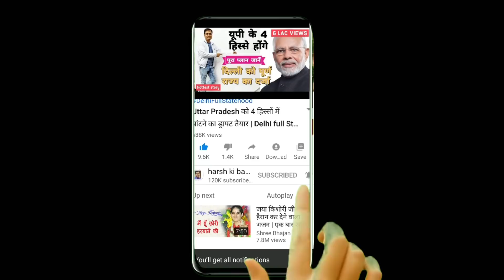Modi के मन में Mamata के प्रति इतना कड़वाहट क्यों ? | TMC full form | Purulia Rally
मोदी ने बंगाल में ममता पर कड़े प्रहार किए है और हर रैली में मोदी का टीएमसी नेता के प्रति रुख कड़ा और कड़वा होता जा रहा है। आखिर ऐसा क्यों है? विश्लेषण कर रहे हैं हर्ष कुमार सिंह।

Modi has attacked Mamata strongly in Bengal and Modi's attitude towards TMC leader is getting harder and bitter at every rally. Why is it like this? Harsh Kumar Singh is analyzing.